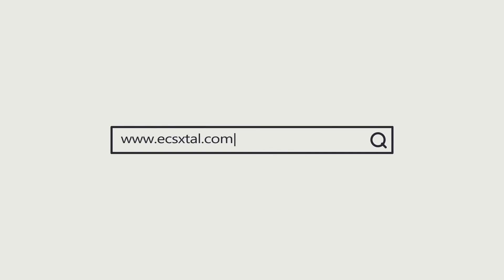ECS Inc. International Offers the Smallest Form Factor Crystal Tuning Forks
ECS, Inc. International is the leader in the development and miniaturization of 32.768 KHz technology.  We offer the smallest form factor tuning fork in the industry.

We are the first and only supplier to offer both the 2 pad and 4 pad versions in a 1.2 x 1.0 package.

This product is ideal for the wearable, IoT, drug delivery device, hearing aid and other medical industries where minimizing the size of electronic components is critical.

To find out more about our Form Factor Crystal Tuning Forks contact ECS, Inc. today!

ECS Inc. International